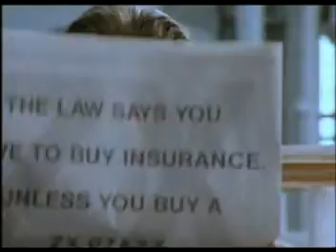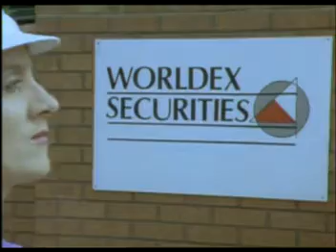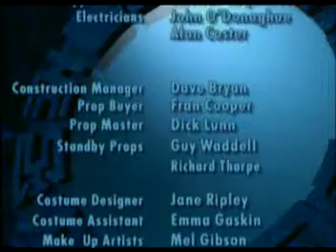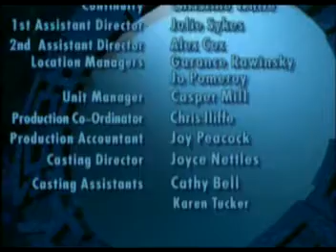The Culex Experiment - Episode 3